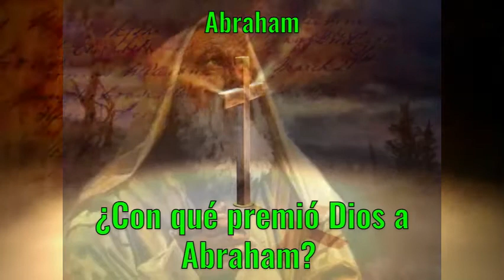Abraham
Temas de predicación, temas para predicar, predicación, claves para predicar, ayudas para predicar, luces para predicar la biblia, cómo predicar una cita bíblica, ayudas para predicaciones, predicacion d la biblia, Estudios Bíblicos, Teología Bíblica, Resumen, métodos bíblicos, Temas biblicos, Síntesis, Panoramica Biblica, Historicidad biblica, cronología biblica.